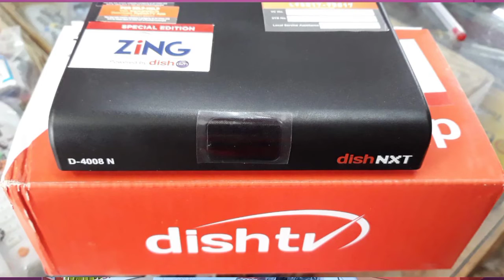dish zing digital box 📦 2 साल फ्री मे|zing super fta box 📦 |DishTV + DD FREE DISH कस्टमर के लिए